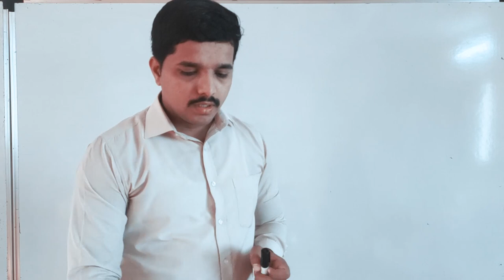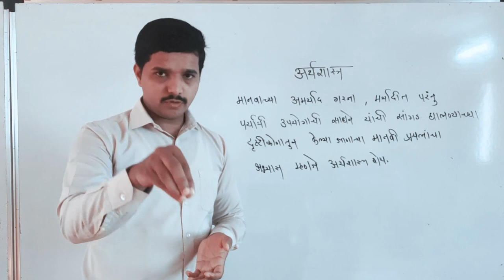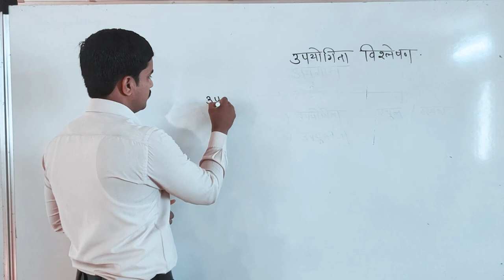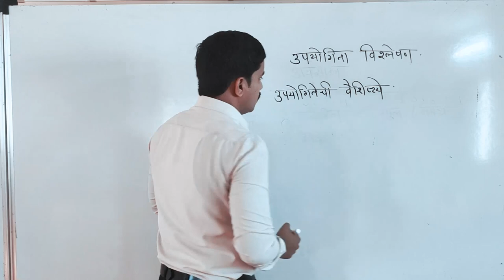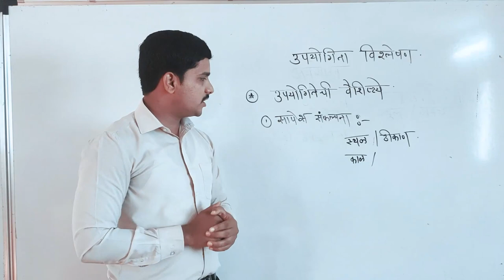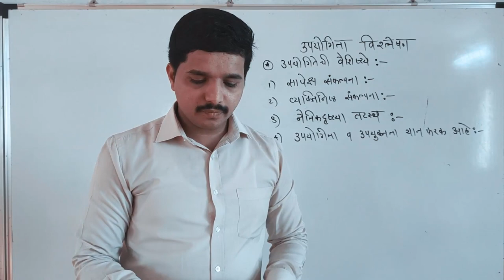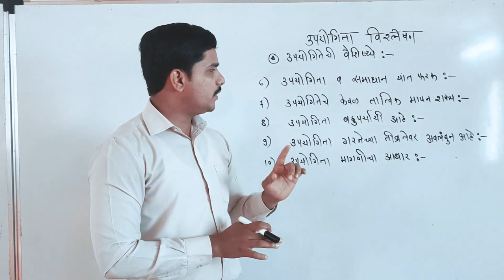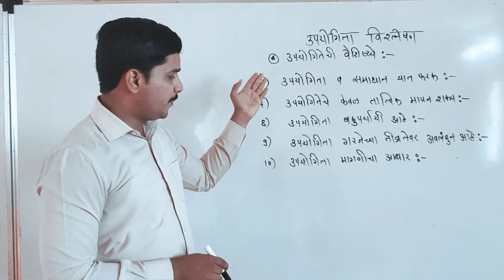Utility Analysis / उपयोगिता विश्लेषण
अर्थशास्त्र म्हणजे काय ?
सूक्ष्म अर्थशास्त्र,
स्थूल किंवा समग्र अर्थशास्त्र
उपयोगिता विश्लेषण
उपभोक्ता
उपयोगिता
उपयुक्तता
उपयोगिता वैशिष्टे.